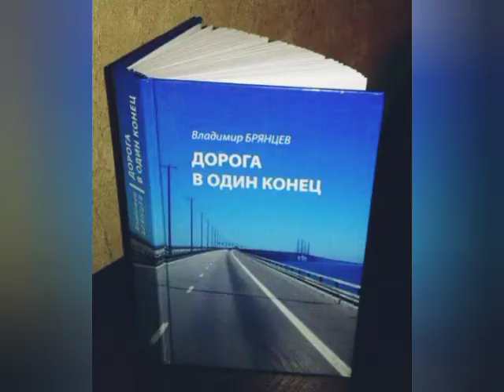ГОРЫ ГЛАЗАМИ НЕ АЛЬПИНИСТА. (Слайд-шоу под кавер песни Владимира Высоцкого. Исполнение: В. Брянцев).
ТАК МЕНЯЮТСЯ ЛИ ЛЮДИ?

А какое дело конкретной личности ко всем людям в целом?  Меняются там они или не меняются.  И к изменениям в отдельно взятом человеке - какое дело?  Главное - как меняется сама конкретная личность относительно той «отдельно взятой».

Когда ты воспринимаешь человека, который не меняется (и меняться совершенно не обязан), таким, каким он есть, - это и есть ключевое и наиважнейшее «изменение» в самом себе, которое дает четкий ответ на главное в нашей жизни: на  тест о нашей «пригодности к любви». Все остальные «изменения-неизменения» в людях, которые вас окружают, гроша ломаного не стоят; потому что, если вам с теми людьми некомфортно, вы их просто «отлучаете» от себя.

Попробуйте пройти этот тест лично и вы многое узнаете о ... самих себе.

 Владимир Брянцев
ДОРОГА В ОДИН КОНЕЦ
               роман

                 Часть 3
 ТЕСТ НА ПРИГОДНОСТЬ К ЛЮБВИ

 «... С любимыми не расставайтесь!
 Всей кровью прорастайте в них!
 И каждый раз навек прощайтесь,
 Когда уходите на миг ... »
(Александр Кочетков)